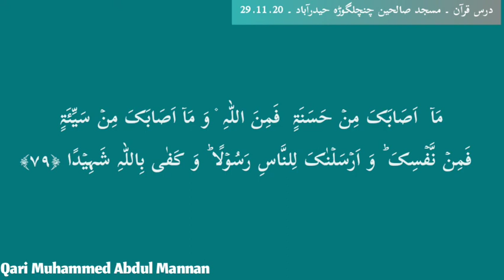ayat 77-79 Suratul Nisa - Qari Muhammed Abdul Mannan, Hyderabad, India